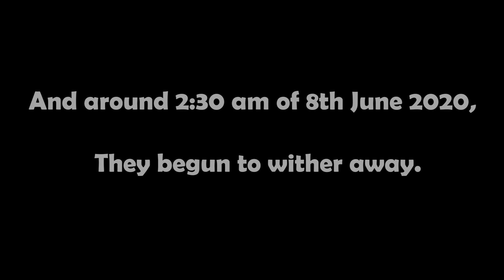Night Queen flowering phases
The Night queen flower is a magnificent flower and I have tried to capture the different phase from blooming to withering.

Gears used:
Canon EOS 77D + 50mm 1.8 STM
Noise Play
Quickprof suction mount
Benro Tripod